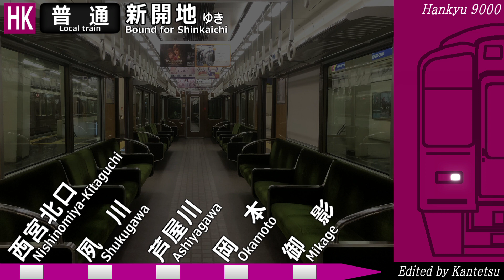【新開地まで先着】阪急 神戸線 普通 大阪梅田ー新開地 車内放送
ご視聴頂きまして、ありがとうございます。

録音に際しては、他の方のご迷惑とならないよう十分配慮して行っております。

コメントをされる場合は必ず動画説明文をお読みください。それらを読んでいないと思われるコメントは、予告なく削除させていただく場合があります。
また、他の方から見て不快に思われるような書き込みは固くお断りしております。

※動画・音声の使用について
動画・音声を使用したい場合は必ず申請(コメント欄でどの部分を使うのか、用途などを詳しく)をし、許可が出てからお使いください。
動画・音声の使用に際して発生した損害には一切責任を負いません。